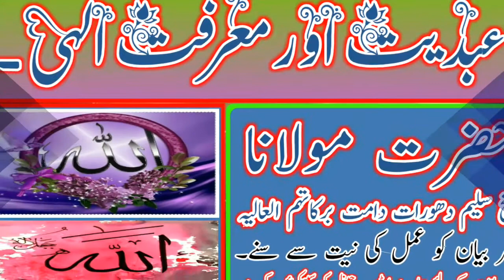Hazrat- Moulana- Shaikh- Saleem- Dhorat Damat _Barkatuhum U Aaliya.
Hazrat- Moulana-Shaikh-Saleem-Dhorat_Damat_Barkatuhum.

TILAWAT-E-QURAN 👈👈👈👈👈

ISLAHI BAYANATS 👈👈👈👈👈

Bell 🔔 👈👈👈

And Shair 📲 📲 📲 👈👈👈